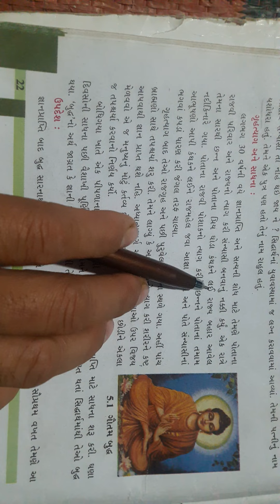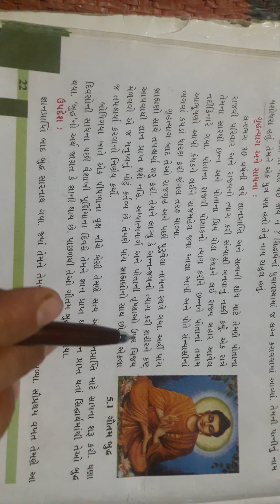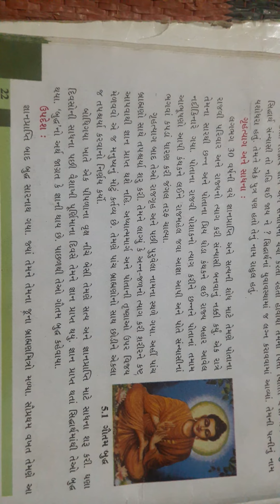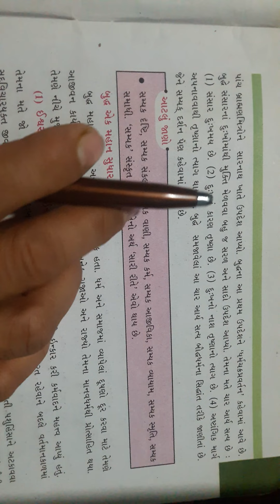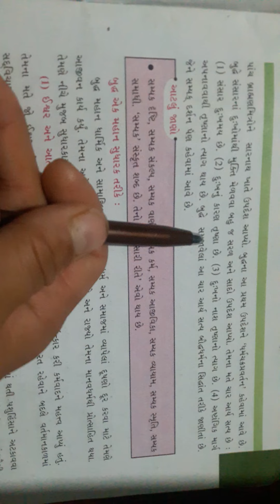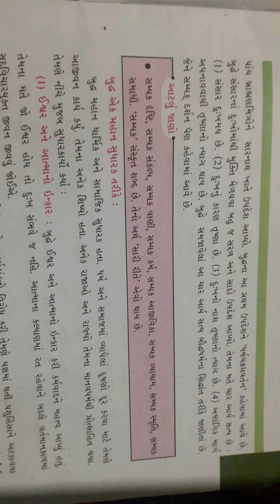std-6 S.S ch-5 (2/12/2021)